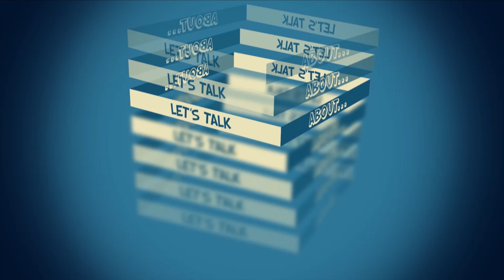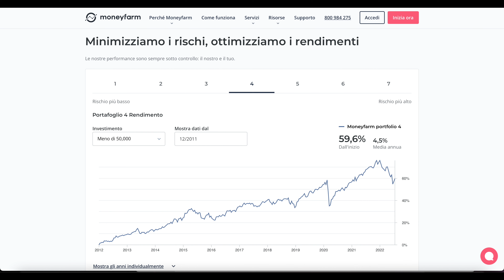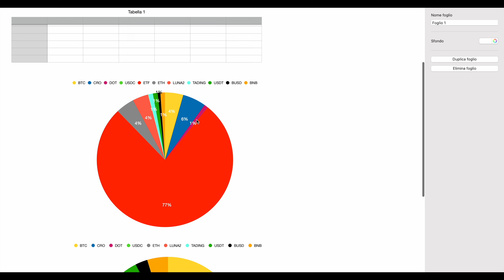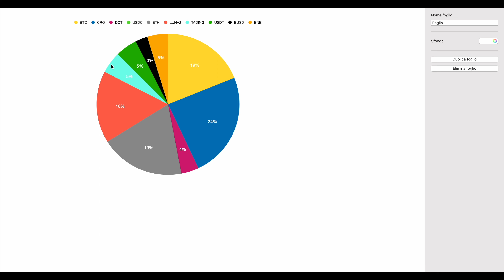Il mio PORTAFOGLIO |💰Ecco com'è ad AGOSTO-SETTEMBRE | dopo il crollo di LUNA e UST ho cambiato TUTTO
La parte azionaria continua ad essere gestita da Moneyfarm, se volete utilizzare il servizio vi lascio 2 link qua per vedere di cosa si tratta
vi lascio anche un referral che vi servirà per abbassare le commissioni, gia bassissime per i primi 6 mesi
MF203094

in questo video vi aggiorno su come ho cambiato il mio portafoglio. Questa volta ho dovuto cambiarlo radicalmente perché mi sono trovato in primis la mia coin principale crollare a zero, se a tutti questo ci aggiungiamo il bear market .capire che un ribilanciamento pesante era necessario.